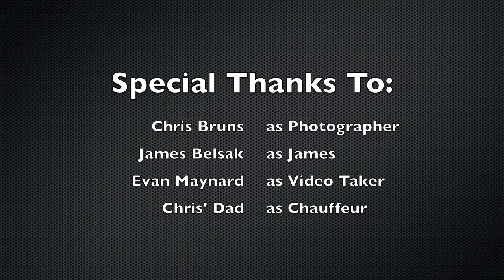Jaguar Fire at Petit Le Mans 2011 Part 1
Petit Le Mans footage from 2011. Includes Jaguar fire.